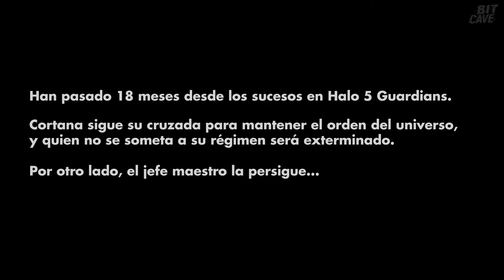HALO INFINITE EN 12 MINUTOS | Bitcave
Historia completa de Halo Infinite en 12 minutos